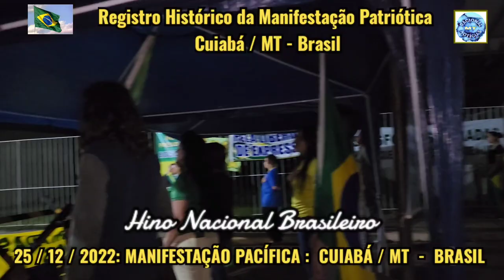25/12/22: HINO NACIONAL BRASILEIRO: Cantado em Cuiabá Manifestação Patriótica em Frente 13 Brigada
25/12/2022

REGISTRO HISTÓRICO

MANIFESTAÇÃO PACÍFICA, PATRIÓTICA E DEMOCRÁTICA PELA PÁTRIA AMADA BRASIL: LIBERDADE / ORDEM E PROGRESSO

HINO NACIONAL BRASILEIRO CANTADO DURANTE A MANIFESTAÇÃO PACÍFICA PELA PÁTRIA AMADA BRASIL EM CUIABÁ/MT.

LOCAL:
PROXIMIDADES DA 13 BRIGADA DE INFANTARIA MOTORIZADA
CUIABÁ/MT - BRASIL